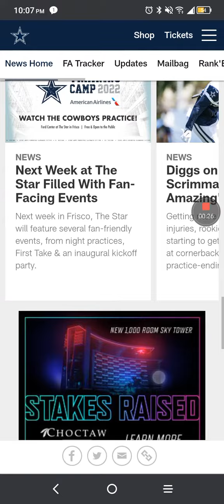Dallas Cowboys information